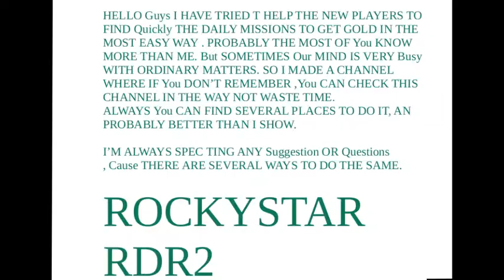Rdr2 coin collector map RED DEAD REDEMPTION 2/MAPA COLECCIONISTA MONEDAS.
COIN MAP COLLECTOR.